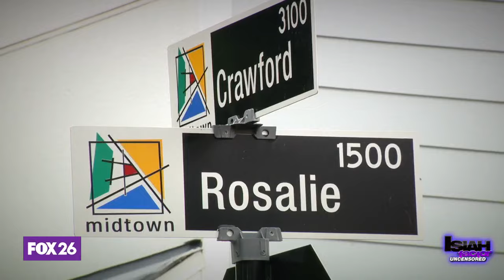Rising spray paint artist: Suly Florian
The world of murals and painting is a typically male dominated field. But that's not stopped one local artist from breaking out into the industry.